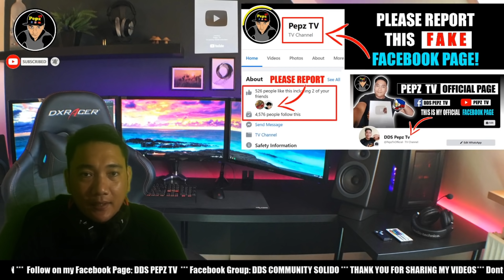PRES. DUTERTE MAY MATINDING NATUKLASAN SA REDCROSS! P88 MILYON HINDI BINAYARAN NI SEN GORDON?